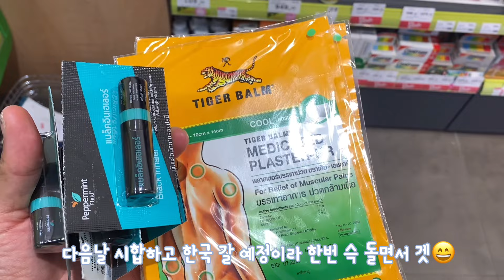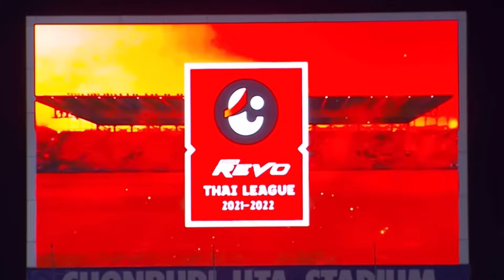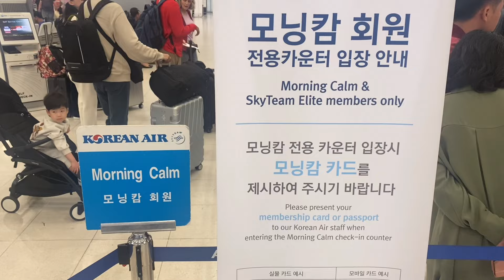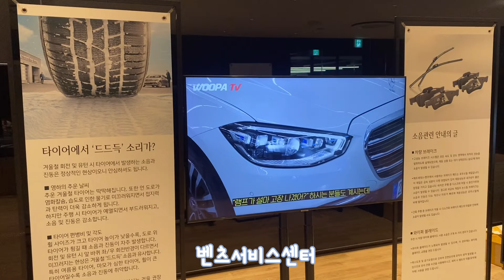태국프로축구 무패 1위 방콕유나이티드와 시합 후 2주 휴가🍀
7개월만의 천둥이를 만났어요.
냄새만 맡아보고 저를 알아보는 천둥이..❤️
휴가 2주가 금방지나갔네요..😭
잠깐의 만남후 또 이별 이네요😭

무패중이였던 방콕유나이티드와 시합